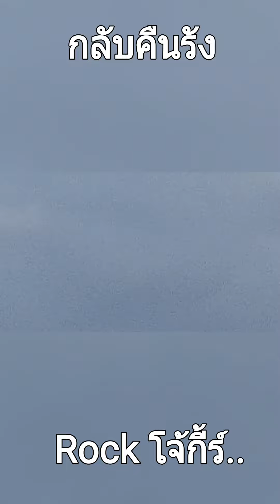(กลับคืนรัง อินคา Rock Jokie K Arjthanyakit)